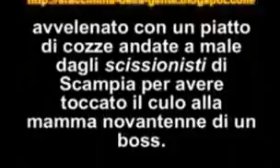Gino Del Miro - O' Killer (Video Ufficiale)